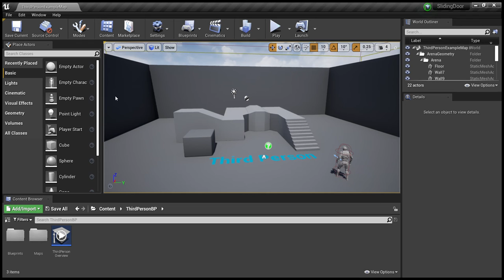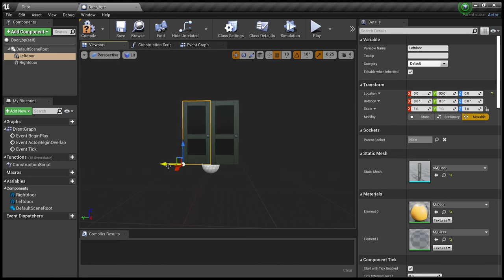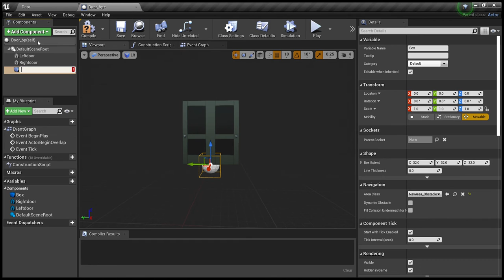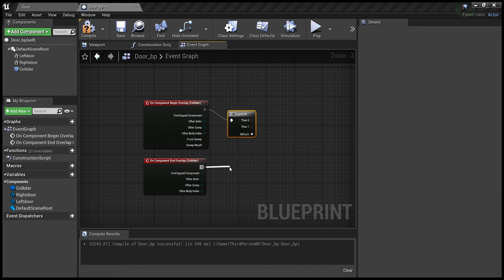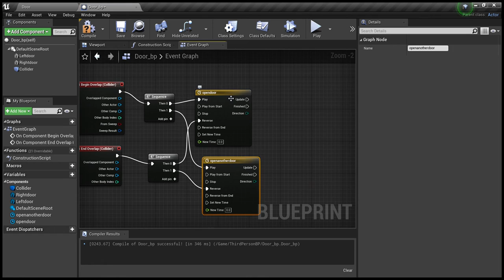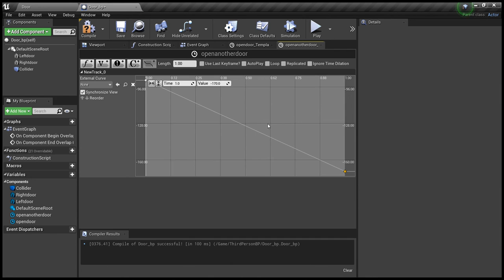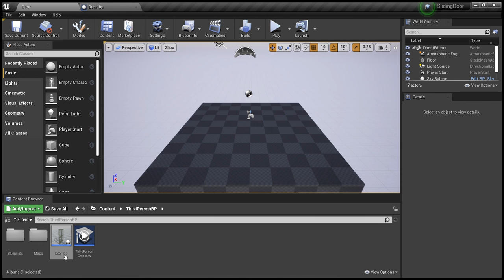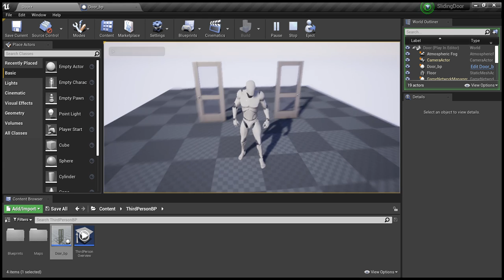Make sliding door in few minutes and in very easy steps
PLS tell my mistakes and suggest me a good screen recorder app for pc
And i will be uploading a video of how to make a Timer and game over screen